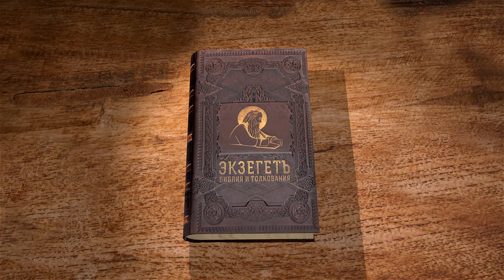Первая книга Паралипоменон. Глава 6. Протоиерей Олег Стеняев. Ветхий Завет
Родословие колена Рувима. В 35-й и 49-ой главе книги Бытия объяснено, почему от него отнято первенство. Рувимляне жили к востоку от Иордана, и потому им приходилось воевать с агарянами, и в одном из сражений Бог дал им помощь, и они нанесли большое поражение и захватили стада. За Иорданом, кроме рувимлян, жили и колено Гада и полуколено Манассиино. В конце концов они были завоёваны ассирийцами, так как отступили от Бога. В каком смысле Бог возбудил на войну дух языческих царей?